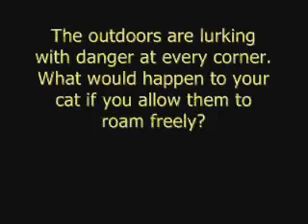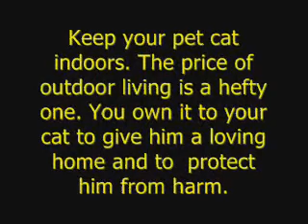Outdoor Cats - Dangers Lurking In Every Corner : WARNING - GRAPHIC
Some people feel that it is cruel to confine cats because they think of them as "free spirits" that should be allowed to roam at will because of their nature. They seem to give little thought to the possible consequences.. So, how can we resolve this dilemma? We can do so by enriching the daily life of the indoor cat to replace some of the stimulation and activity it would otherwise receive as a freeroaming animal. This environmental enrichment puts complexity, unpredictability and choices into a cat's daily life. Without these things, many animals and people become frustrated in confinement and show signs of boredom-greater reactivity, irritability and exaggerated or unusual behavior.

Proponents of the outdoor lifestyle believe it is better for Kitty to enjoy life to the fullest, even if her life is shortened by the consequences of outdoor living.  An outdoor cat lives a more stressful life than an indoor cat, and stress leads to a myriad of physical and psychological disorders.  Outdoor cats on the street, or even in the country, are faced every day with territorial disputes, threats from other animals, people, cars, environmental noises which cause panic, and situations which generate pure fear. Indoor  cats generally live longer and healthier lives than outdoor cats - a fact that cannot be disputed.